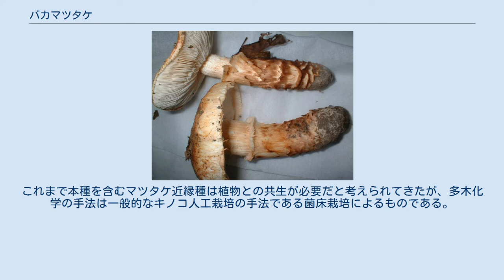バカマツタケ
バカマツタケ（馬鹿松茸、学名：Tricholoma bakamatsutake）は、ハラタケ目キシメジ科のキノコ。
マツタケに酷似するが、松林ではなく雑木林に生えることや、やや発生時期も早いので馬鹿なマツタケということからこの名がある。
学名にも和名のローマ字綴りが採用されている。
 日本（全土）、中国、ニューギニア。
 マツタケによく似るが、やや小さく全体的にやや赤みを帯びている。
またマツ林ではなく、ブナ科のミズナラ、コナラ、ウバメガシなどの広葉樹林で発生する。
傘の直径は4-10cm、柄の長さは6-10cm、胞子は5.5-7.0×4.5-5.5µm、香りはマツタケよりも強い。
食用。
 「さまつ」と呼び珍重する地域もある。
また、マツタケに似ていることから、｢ニタリ（似たり）｣とも呼ばれ、高い経済的価値が期待されている。
 日本においては本種は、農林水産省による2015年度「高級菌根性きのこ栽培技術の開発」委託事業の研究対象とされてきた。
この事業の成果として、2017年に奈良県森林技術センターと森林総合研究所が林内（屋外）での人工的な子実体発生に成功し、2018年2月に発表した｡ 2018年10月、多木化学はバカマツタケの完全人工栽培に成功したと発表した。
これまで本種を含むマツタケ近縁種は植物との共生が必要だと考えられてきたが、多木化学の手法は一般的なキノコ人工栽培の手法である菌床栽培によるものである。
多木化学は3年後の実用化を目指すとしている。